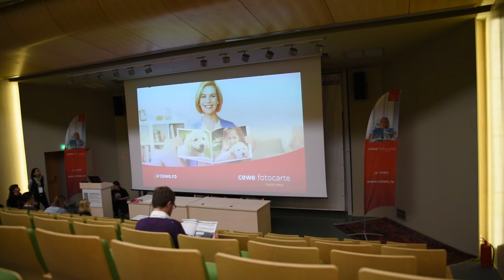Spot Photo Romania